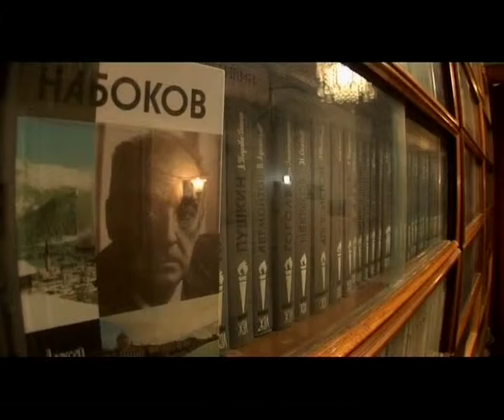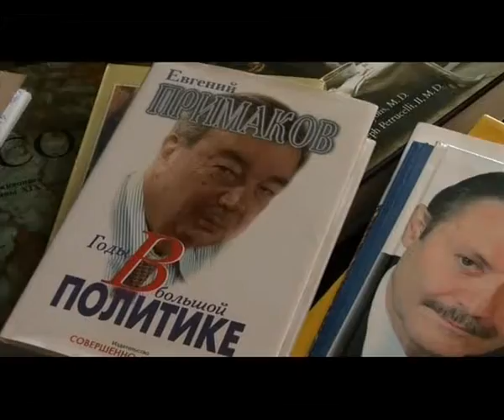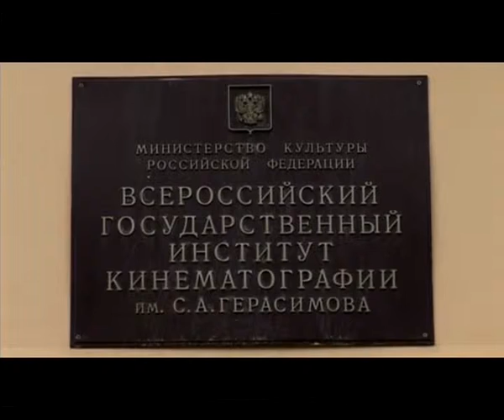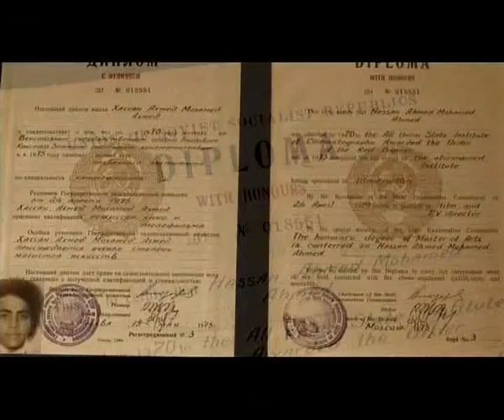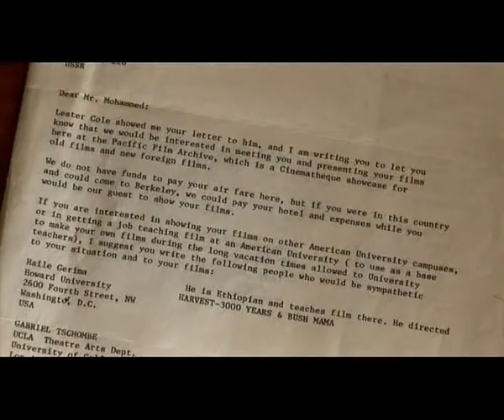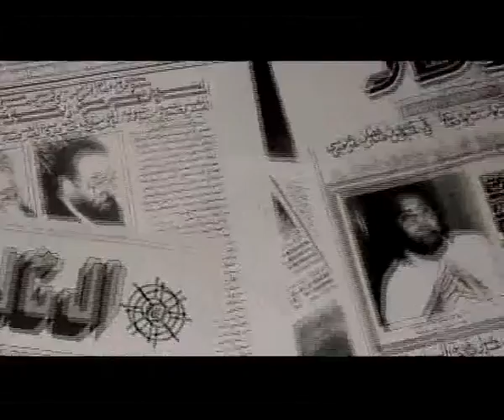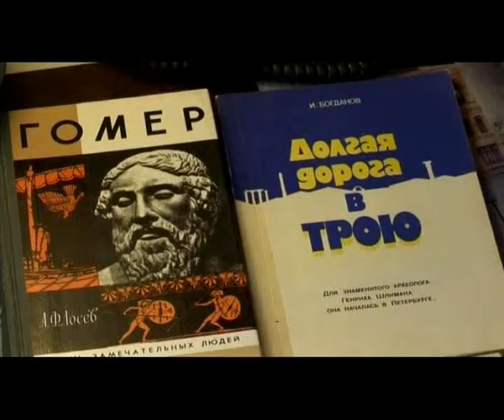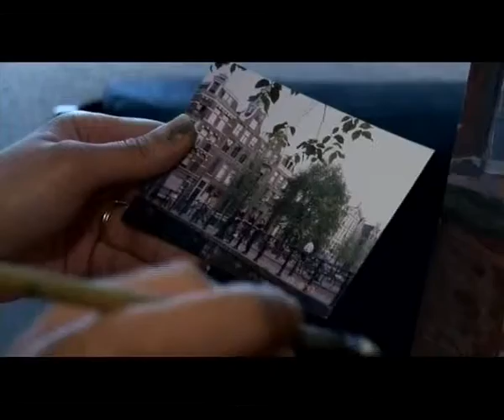اHASSAN KHOGA - DOCUMENTRY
Documentary film about life and activity's as  film director and screenwriter Hassan khoga